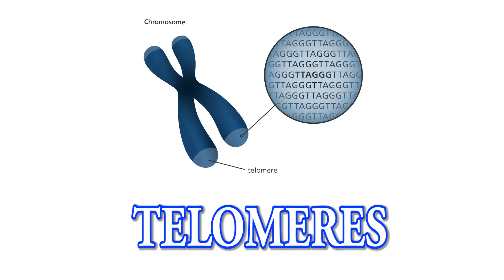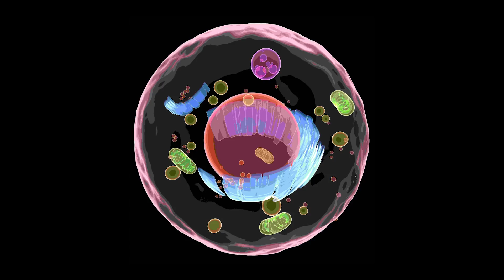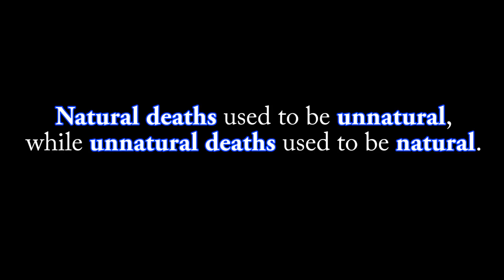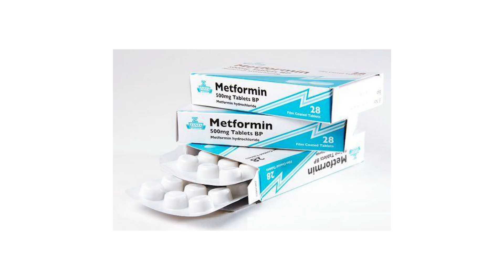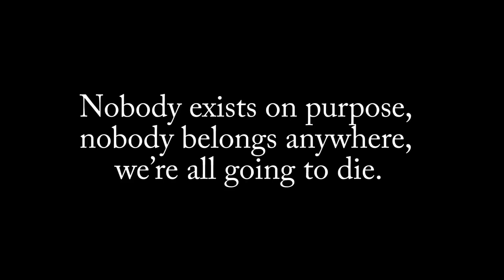Why do we have to DIE?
- evolution

- Carmen Suite No. 2- Habanera;
- Rossini William Tell Overture Finale;